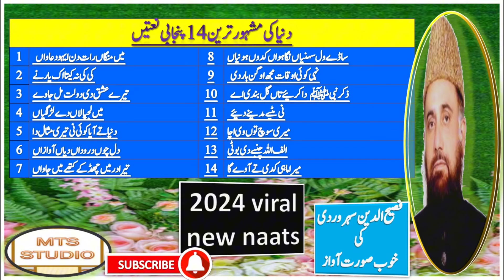punjabinaatsharifalbume trendingnaat foryou topnaats@talhasarfraz8991